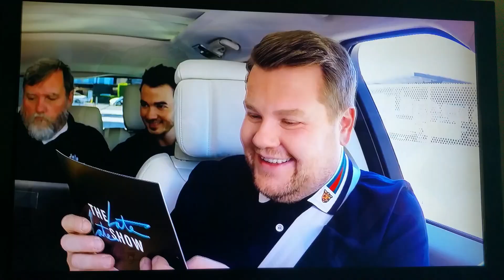Jonas Brothers Lie Detector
With James Corden and it's been 3 months ago.